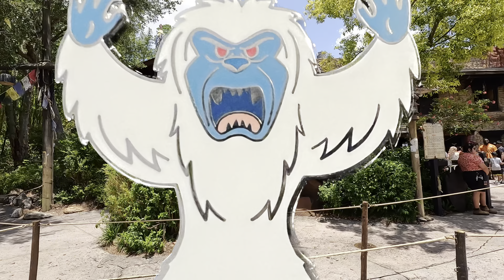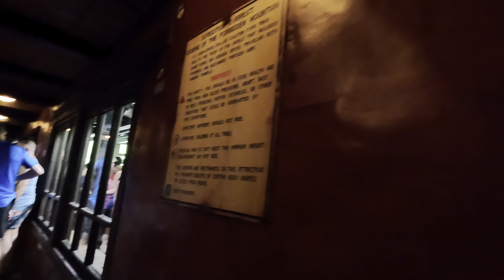Expedition Everest 2023 4K POV - Disney's Animal Kingdom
Come ride Expedition Everest with us!  Expedition Everest is a highly themed roller coaster located at Animal Kingdom